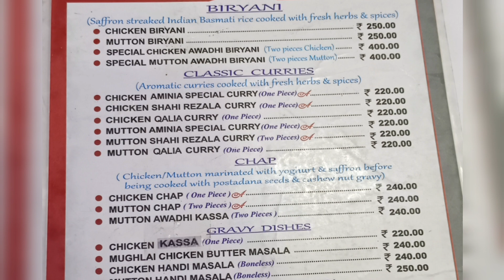Best নাকি worst বিরিয়ানি খেলাম Aminiya তে?Aminiya biriyani review||স্বাধীনতা দিবস কীভাবে পালন করলাম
Hello guys welcome to our Jomiya khabo channel.let's introduce with us.we are Priyanka Paul and Purnima Paul,Abir and Madhabi di.Here we are doing food review. It is a food reviewvideo..